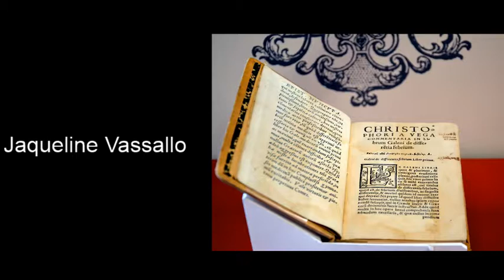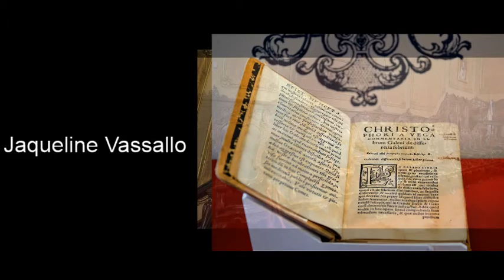Jaqueline Vassallo - La Universidad de Córdoba , la “Casa de Trejo” y la “Docta”